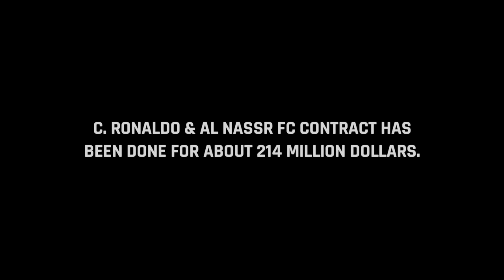Why Cristiano Ronaldo Is Still Not In Al Nassar FC? eFootball 2023 Mobile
How to Select Al Nassar In efootball 2023 Mobile

efootball 2023 tips
efootball 2023 tutorial
how to select Al Nassar dream team efootball 2023
al nassr efootball 2023 mobile
al nassr in efootball
efootball 2023
al nassr pes 2023 mobile
efootball al nassr
al nassr fc in pes
al nassr pes 2023
al nassr fc efootball 2023
efootball 2023 al nassr
al nassr fc pes 2023
how to choose Al Nassar in efootball 2023
how to select Al Nassar dream team
al nassr efootball
efootball 2023 mobile
pes 2023 mobile al nassr
al nassr fc efootball 2022
free epic players efootball 2023 mobile
efootball 2023 new formations
cr7 first match in Al nassar
 cristiano ronaldo efootball 2023 mobile
ronaldo to al nassr
cristiano ronaldo al nassr deal
ronaldo al nassr saudi arabia transfer
cristiano to al nassr efootball 2023 mobile
ronaldo join al nassr efootball 2023 mobile
ronaldo al nassr reaction efootball 2023 mobile
cristiano ronaldo al nassr fc
cr7 to al nassr
ronaldo al nassr fc
Ronaldo first match with All Nassr
ronaldo with al nassr
all ronaldo record
who was better ronaldo or messi